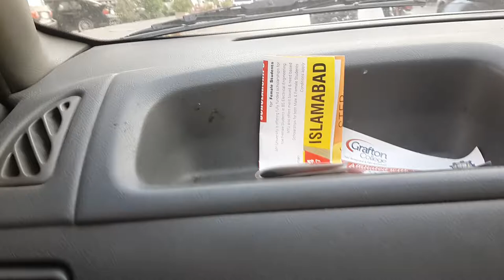Corvit 6th Road to Nawaz Sharif Park With Atif